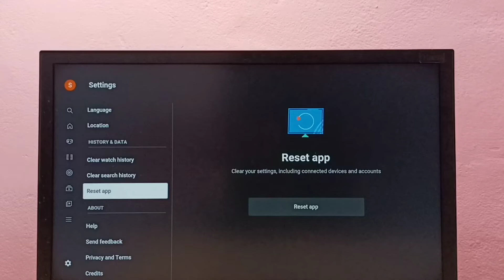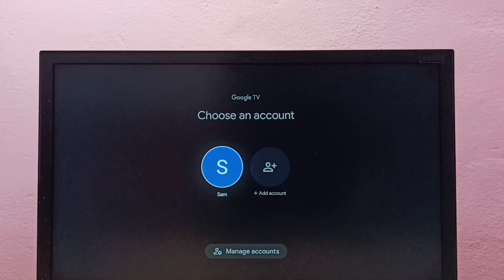Google TV : How to RESET YouTube App